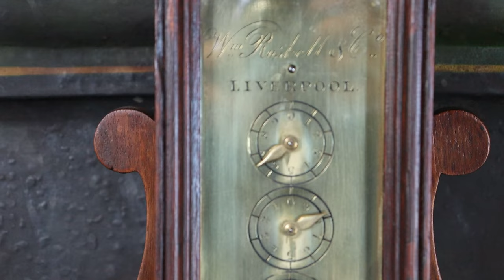RYHOPE ENGINES MUSEUM OPEN DAY FRIDAY 29 MARCH 2024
Chapters
0:00 Intro
0:18 GALLOWAY BOILERS
2:31 BLACKSMITH SHOP
3:30 BEAM ENGINES
10:41 OUTRO

Send me your steam engine, train and old engine photos via my website which is